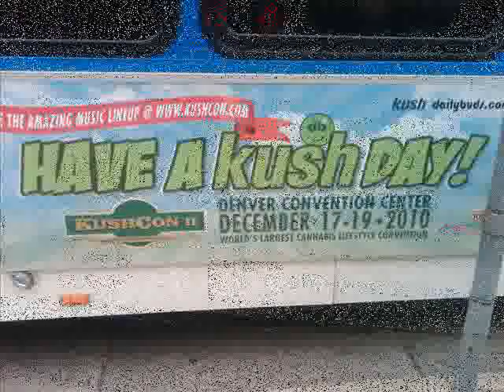Have a KUSH Day! RTD Buses Hit the Streets of Denver Promoting KUSHCON II